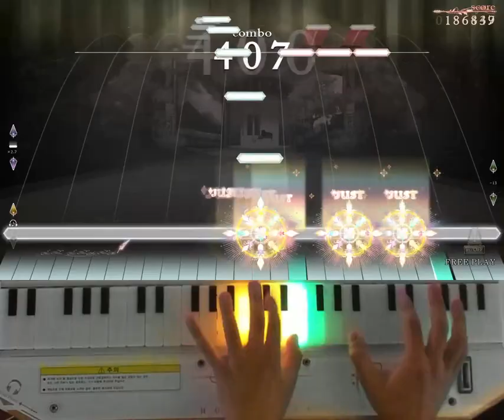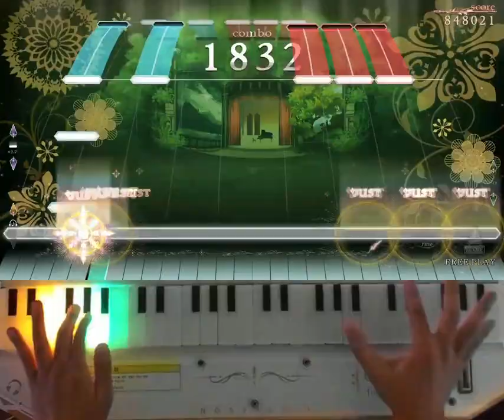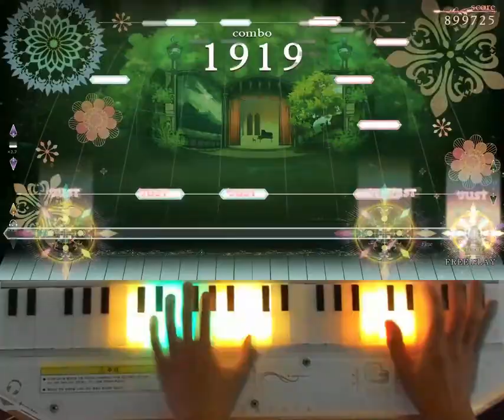[ノスタルジア Op.3] エチュード Op.10-4 Real 996kFC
エチュード Op.10-4 / ショパン
Real LV.3(13.5)
Player : EXP?
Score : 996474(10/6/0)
Location : CYGameworld
この譜面、最初に触ったときにはどうしようもなくて絶望していましたけど、人って努力すればなんでも出来るもんですね。最近何か月いろいろな難しい譜面出ているけど、これが一番完成度高くてやりがいのある譜面だと思います。次の目標はPということで！
이 채보, 처음 했을 때 정말 손도 못 댔어서 절망하고 그랬었는데, 사람이 노력을 하면 뭐든지 되는 법이군요. 최근 몇 개월간 이런저런 보스급 채보들이 추가되었지만, 이것만큼 완성도 높고 치는 맛 있는 채보가 없는 것 같아요. 다음 목표는 퍼펙하는 걸로!